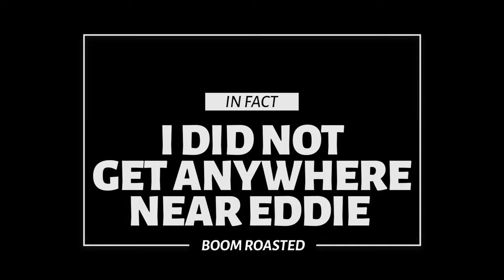NJPW Windy City Riot Chicago VLOG | Wrestfriends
Come with us to  New Japan Pro Wrestling's "Windy City Riot" at Wintrust Arena in Chicago. Let's cheer for Jack Perry together